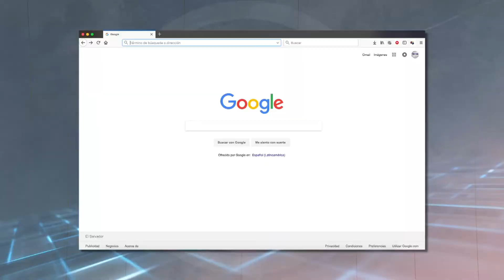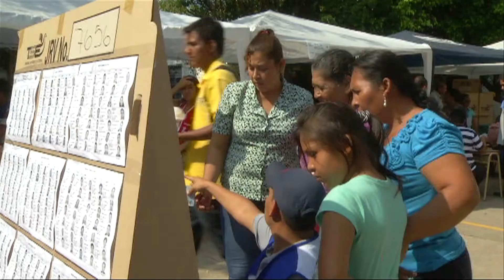El TSE instalará 1,595 Centros de Votación a nivel nacional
¿Sabe usted en cuál de todos los 1,595 centros de votación que habrán en todo el país, para las elecciones del 4 de marzo del 2018 le tocará votar? Conozca más en el siguiente video.